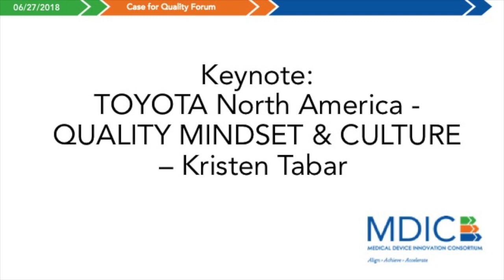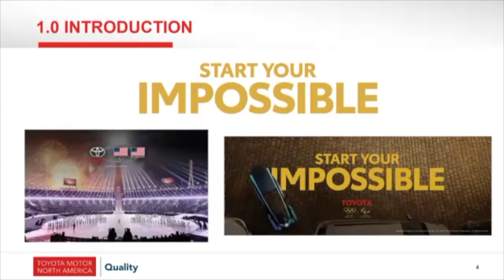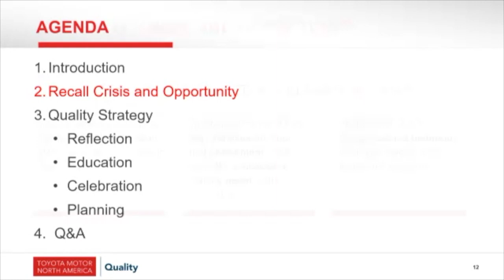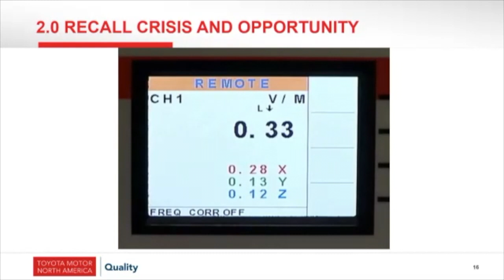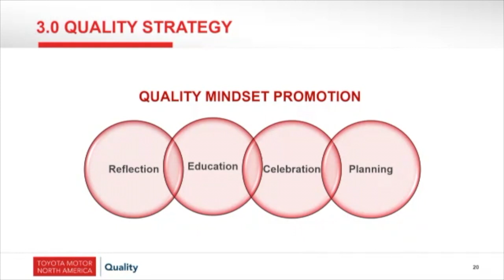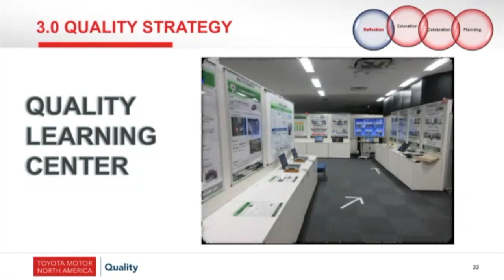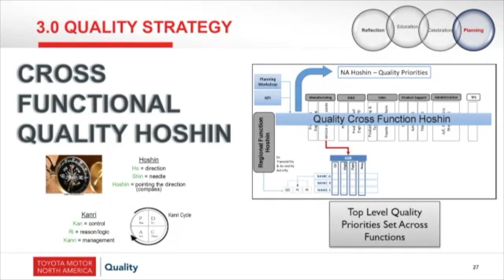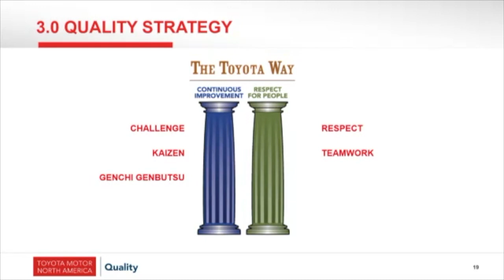Keynote: TOYOTA North America QUALITY MINDSET & CULTURE – Kristen Tabar